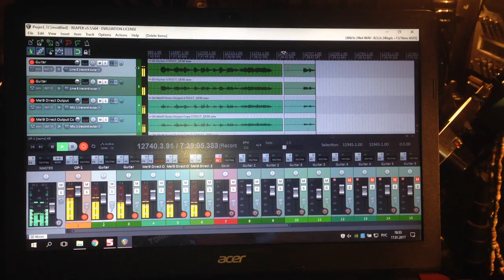Valery Posidelov - 'Trout' custom guitar solo improvisation (2017)